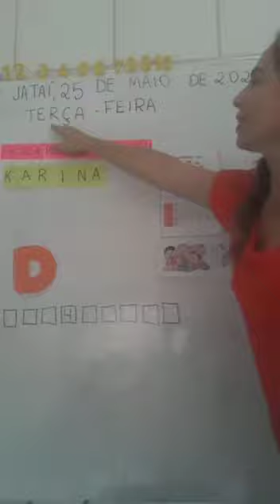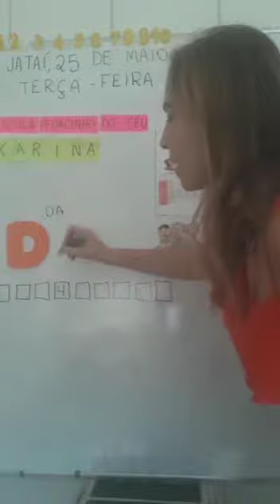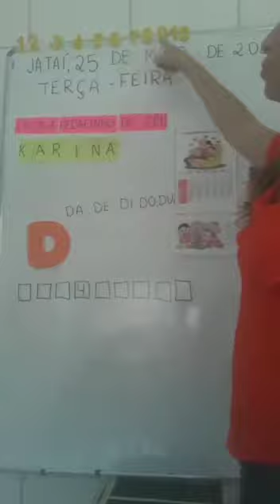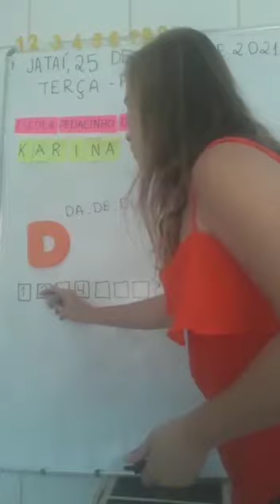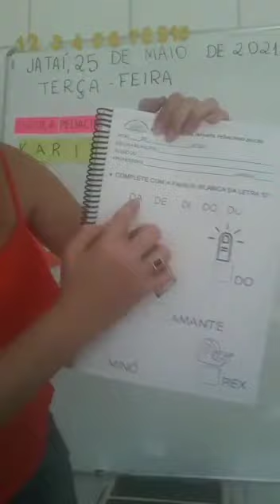25 de maio JardimII Prof Karina